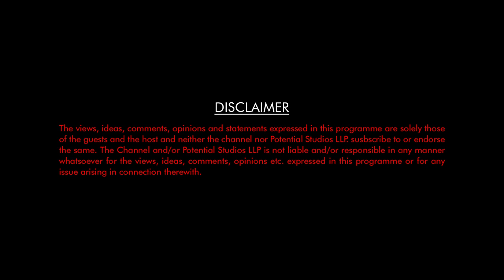Unakku Samantha ok va? | In Conversation with ThiagarajanKumararaja | Open Pannaa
Thiagarajan Kumararaja is questioned about his past and how have manages to live a life amidst such long gaps between films. Watch this episode to know why Yuvan didn't like Aaranya Kaandam and why Vijay Sethupathi had to play Shilpa.

Location - Cafe Cake Bee, Alwarpet